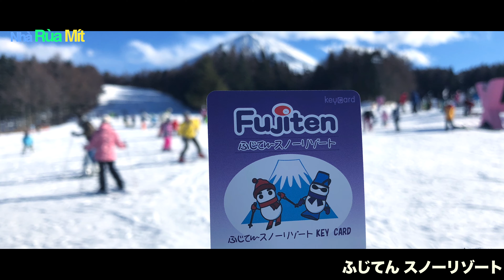ふじてん スノーリゾート_ Fujiten snow resort _ Nha Rua Mit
Fujiten snow resort
Welcome To
Fujiten Snow Resort in Mt. Fuji
The Fujiten Snow Resort is 12Km from Kawaguchiko interchange. The resort boasts an outstanding location, overlooking the majestic Mt. Fuji. The 4 lifts and 7 courses are rich in variety. The snow park which is equipped with various items is also very popular. At 'Chibikko (kids) Island', which has one of the largest sledging slopes in the Kanto Region, kids can enjoy skiing and playing the snow safely.
ACCESS
By Car│ Chuo Expressway Shinjuku IC→Kawaguchiko IC→Fujiten Snow Resort(90min)
Parking Capacity│ 2,500
By Train│ Shinjuku Station→Kawaguchiko Station(2hr)→Taxi(20min)→Fujiten Snow Resort
Tokyo International Airport (Haneda)
Haneda Airport Station→Train(3hr)→Kawaguchiko Station→Taxi(20min)→Fujiten Snow Resort
Narita International Airport
Narita Airport Station→Train(3hr)→Kawaguchiko Station→Taxi(20min)→Fujiten Snow Resort
Centrair/Chubu International Airport(Nagoya)
Central Japan (Chubu) International Airport Station→Train(10hr)→Kawaguchiko Station→Taxi(20min)→Fujiten Snow Resort
Mít là Dê Con 2015 , có 2 chị gái . Ba chị em cách nhau 3 tuổi! Gia đình mình đang sống ở Nhật. Rất vui được làm quen và giao lưu cùng các bạn!